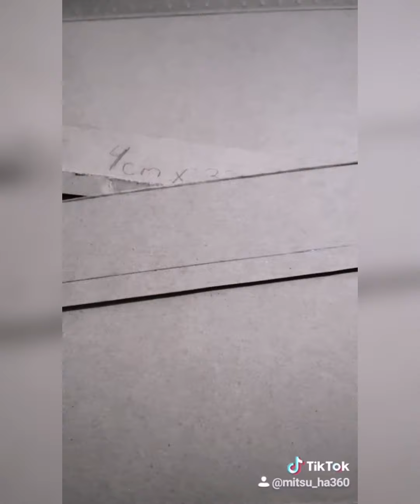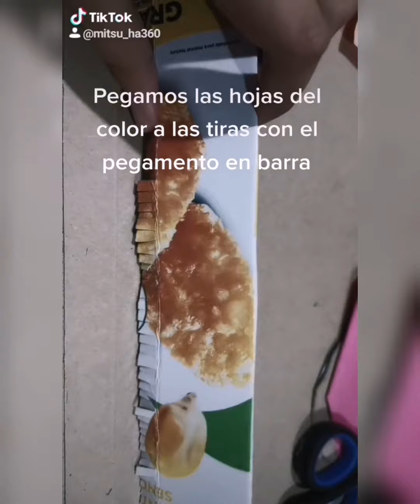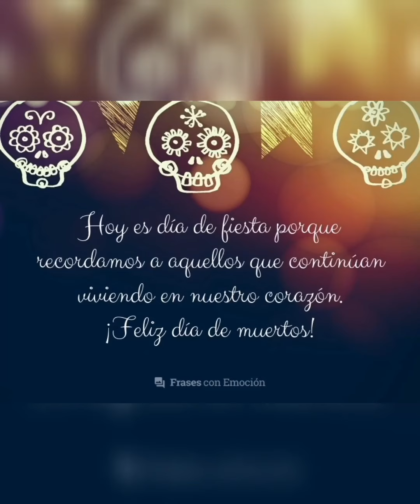Tutorial para hacer cajas con forma de calavera - Joanna Gil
Nuestra alumna Joanna Gil de Primero de Secundaria nos obsequia este brillante Y ORIGINAL tutorial para fabricar cajas con forma de calavera.